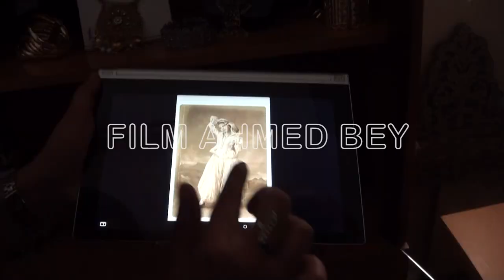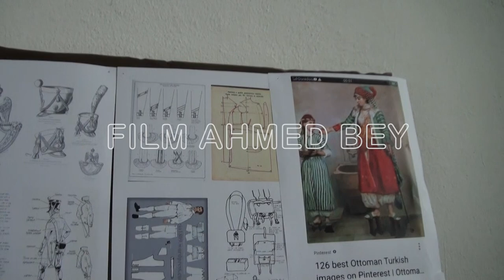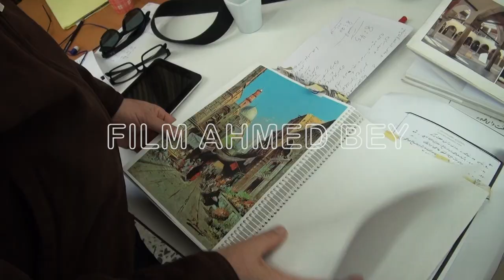تحضيرات فيلم أحمد باي ورشة تصميم ملابس Film Ahmed Bey Photo costumes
ان قناة فيلم حول الشخصية البارزة ومؤسس المقاومة الشعبية ببيلك الشرق"احمد باي" اخر بايات الدولة العثمانية والذي رفض كل مساومات المستعمر وفضل الجهاد والتضحية في سبيل الجزائر.
سنعرض في هذه القناة كل تفاصيل تحضير ،تصوير وانتاج الفيلم.
لقد أبت المنتجة سميرة بن سودة حاج جيلاني ان يصور كل الفيلم بالجزائر وان  يصنع كل ما يحتاجه الفيلم بايدي جزائرية وبتأطير ايراني فعمل طاقم الفيلم على عدة جبهات لاشهر عديدة
 ⁃ بناء المدينة السينمائية بالعاشور  حيث دارت احداث الحقبة التاريخية لاحمد باي بين 1826  الى غاية 1852 مما تطلب ابحاث  مكثفة لبناء ديكورات تلك الحقبة التاريخية و  تم ذلك برسومات مهندسين معماريين جزائريين وبتاطير ايراني ا، كل عملية البناء والشطب تمت بايدي جزائرية
 ⁃ الورشة الثانية هي ورشة الميك اي make up حيث ان ما يميز تلك الحقبة التاريخية ان اغلبية الاهالي والعثمانين والجيش المستعمر الفرنسي كانوا بالحي مختلفة ذلك ما تطلب كثير من الوقت والدقة في العمل وهذا ما قام به  طاقم الميك اب make up الايراني ، كذلك العمل على مكياج الحروب والجروح والسينما الايرانيه معروفة بتفوقها في هذا المجال.
 ⁃ ورشة الرزين : تحت مسوولية اخوان من تونس   برعوا في صنع مختلف الرتب العسكرية ،الاسلحة والمدافع الخ.
 ⁃ ورشة صناعة الملابس : قرر طاقم العمل ان تصنع كل الملابس الفيلم بالجزائر لتفادي تاجيرها من الخارج بالعملة الصعبة، وذلك تطلب بحث مما تطلب  من مسؤولين ورشة الملابس بالسفر الى فرنسا وزيارة المتاحف والمكتبات حتى يتاكدون من نوعية ملابس الجيش الفرنسي انذاك نفس العملية بالنسبة للجيش الانكشاري بدءا من نوعية القماش والالوان الخ ضف الى ذلك صناعية الاحذية العسكرية ولوازم الجنود من محفظات الخ ،حيث تكلف الايرانيون بالرسومات وتمت الخياطة من الطرف الجزائرين .
 ⁃ ورشة الاكسسوارات: كل متطلبات الفيلم من اكسسوارات صنعت بالجزائر
 ⁃ ورشة special effect: كل ما تتطلبه الحروب من رصاص وقنابل ومدافع صنعت في هذه الورشة بتاطير ايراني ومشاركة ظباط من الجيش الشعبي الوطني
 ⁃ ورشة التكوين: تكلفت بتكوين الممثلين على ركوب الحصان وعمليات السقوط الخ
 ⁃ كذلك تكلفت بتكوين الممثلين على الحروب والمصارعة الخ مما تتطلب وقت كبير بتاطير من مخرج الحروب الاستاذ فتحي رضا رحمه الله
 ⁃ كل التصوير تم بالجزائر واستعملت فيه اغلب متاحف الجزائر
 ⁃ لا نفوت هذه الفرصة لنترحم على من فقدانهم من ممثلين  واعضاء الطاقم فيلم احمد باي
 ⁃ نترحم على روح الفقيدة ريم غزالي بطلة الفيلم
 ⁃ نترحم على الاستاذ بوجاجة ممثل و مدقق الغة
 ⁃ نترحم على عمي لواناس
 ⁃ نترحم على الاستاذ فتحي رضا مخرج المعارك ومخرج معارك مسلسل الصحابي عمر بن الخطاب رضي الله عنه.
مخرج الفيلم: الاستاذ جمال شورج مخرج ملحمة مسلسل سيدنا يوسف نتمنى له الشفاء والصحة وطول العمر
كاتب السيناريو: الاستاذ رابح ظريف
الموسيقى : الاستاذ العبقري :فاهير اتاكوقلو صاحب موسيقى ملحمة حريم السلطان و سرايا عابدين وكثير من الانتاجات الكبيرة التركية
المنتج:  المركز الجزائري لتطوير السينما
الديوان الوطني لحقوق المؤلف والحقوق المجاورة
سوناطراك
كل موسسات الدولة ، الجيش الشعبي الوطني  ,وزارة الثقافة ،

المنتج المنفذ ER PROd   السيدة سميرة بن سودة حاج جيلاني

نشكر كل من ساهم في انجاح هذه التحفة السينمائية  كل الممثلين ، التقنيين،  العمال فريق الانتاج الاخوة الايرانيين